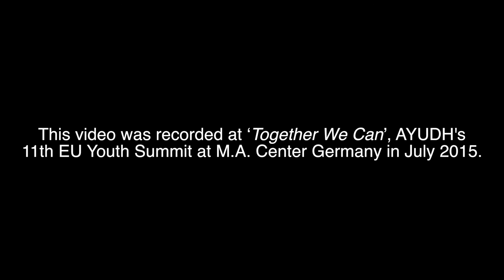“Together We Can” - Talk by Br. Dipamrita (2015)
Amma's representative in Europe, Brahmacharini Dipamrita Chaitanya, is one of our most venerable guests every year at the Youth Summit. On this occasion, Dipamrita ponders on the values of compassion, unity and awareness, looking at how do these influence our relationship with others and our environment.

AYUDH Europe’s annual Youth Summit at M.A Center Germany was a grand event, marking the genesis of its second decade. The initiative is growing stronger in spirits and strength with each passing year. This year AYUDH saw 250 participants from twenty-three countries take part in the week long retreat, themed ‘Together We Can’.